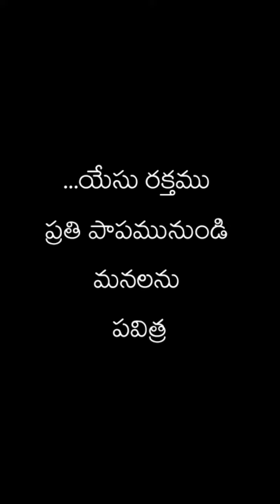Narmada River At Barmanghat in M.P